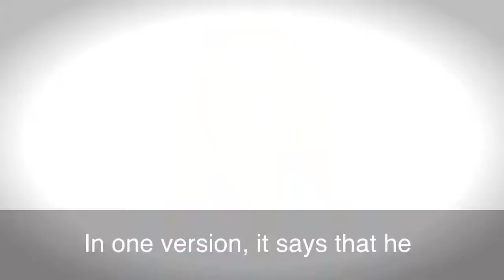53 - By the Skin of My Teeth - American English in a Minute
By the Skin of My Teeth -  American English in a Minute
1 - What Am I   Chopped Liver -  American English in a Minute
3 - To Split Hairs  - American English in a Minute
4 - To Get Up To Speed - American English in a Minute
5 - What Am I   Chopped Liver  - American English in a Minute
56 -  Burning Bridges -  American English in a Minute